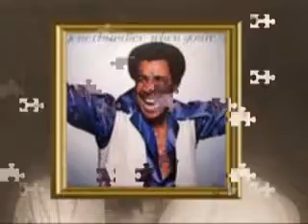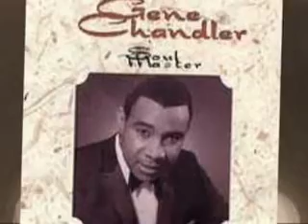Gene Chandler Rainbow '65 Part 1 2 WMV V9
Definately an oldie but goodie.  Enjoy the sexy Gene Chandler singing this song.